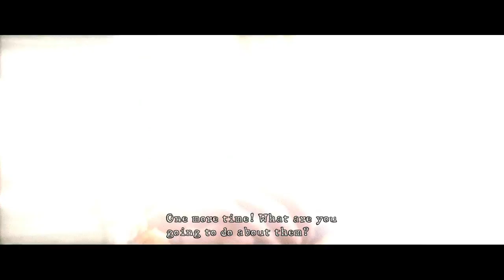Resident Evil 5 (PS4) - Gameplay Walkthrough Part 6 - [720P 60FPS]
PSN : JarvisDavis1